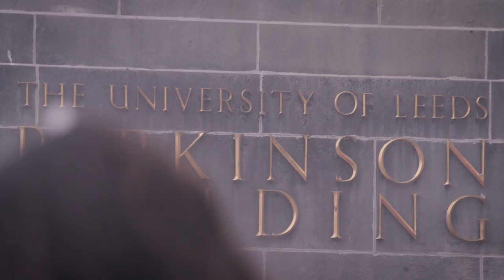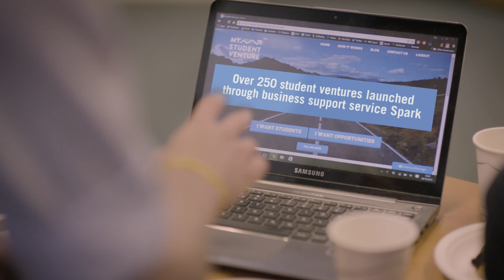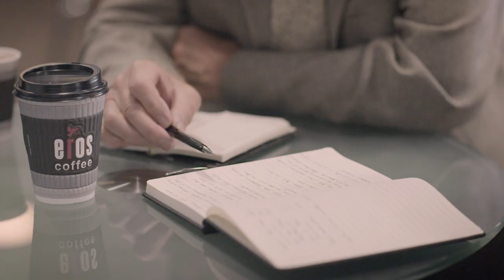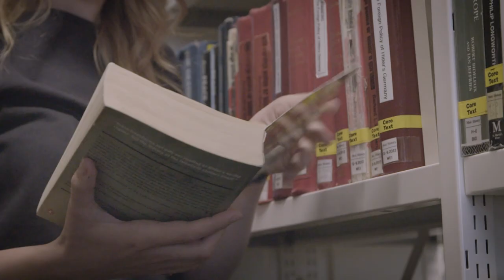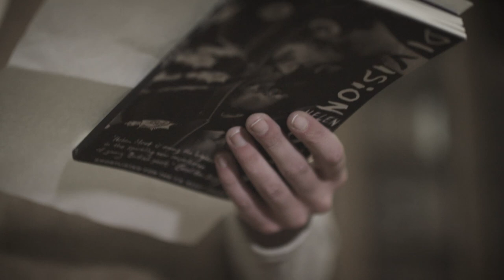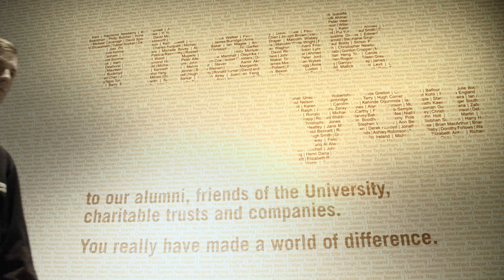One Day in Leeds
This film was made to celebrate everything that was made possible by the donors who between them contributed £60m to the University of Leeds Making a World of Difference Campaign. It features contributions from donors and from some of the many people who have benefited from their generosity.